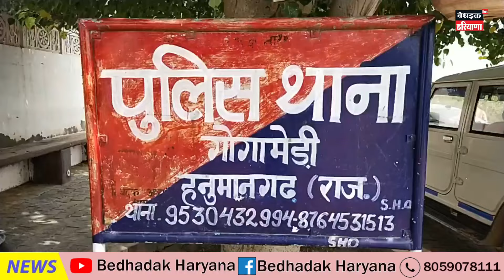खचवाना हत्याकांड में खुलाशा....जाने क्यों कि थी पत्नी ने पति की हत्या